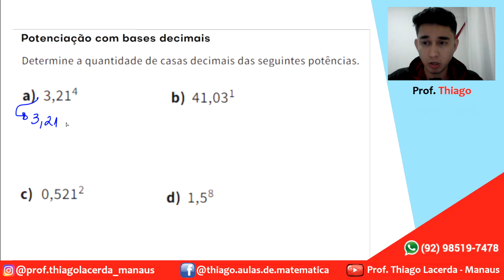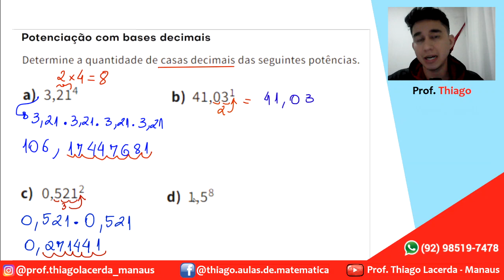12 Potenciação com bases decimais e as quantidades de casas decimais dos resultados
Entra em contato no número (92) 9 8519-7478

Venha ajudar o INSADE a crescer!

CURSOS POR VIDEOCHAMADAS - TURMAS
6° ANO - MATEMÁTICA - REFORÇO E TREINAMENTO - INSADE
R$135,00

7° ANO - MATEMÁTICA - REFORÇO E TREINAMENTO - INSADE
R$135,00

8° ANO - MATEMÁTICA - REFORÇO E TREINAMENTO - INSADE
R$135,00

9° ANO - REFORÇO E TREINAMENTO - INSADE - R$200,00
Pacote com aulas de:
- Português
- Ciências
- Matemática

Curta meu facebook: @thiago.aulas.de.matemática
Youtube: Prof. Thiago Lacerda - Manaus

PATROCÍNIOS OU PARCERIAS
Entrar em contato no número (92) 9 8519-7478